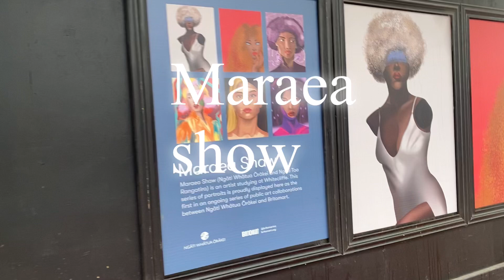[Maraea show] 美女の壁絵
Britomart station の近くにある壁でアート展がありました👩‍🦰👱‍♀️👱